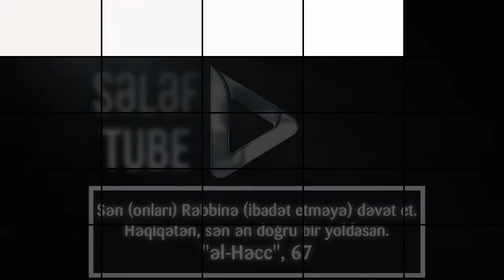Namaz | Qamət Süleymanov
Silsilə dərslər:
QAMƏT SÜLEYMANOV: